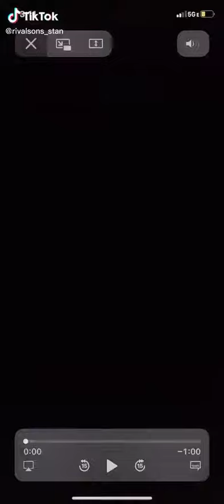This is Rival Sons!